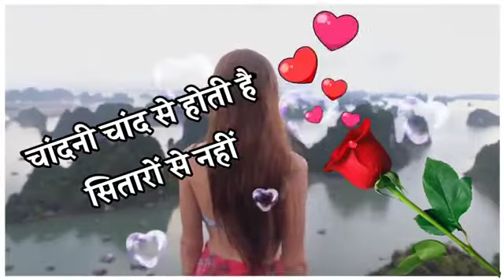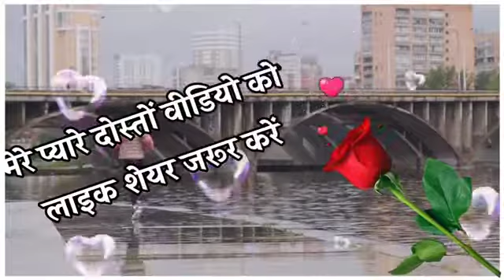लल्लापुरा का कोड टोंक जिला सिंगर सिंगर यूट्यूब जुबेद(4)